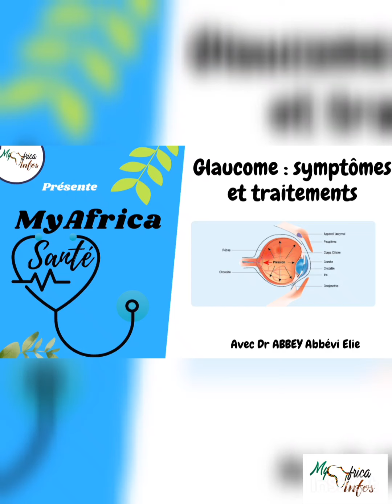MyAfricaSanté/ Ce qu'il faut savoir sur le Glaucome avec Docteur ABBEY Abbévi Elie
Plus de 75 millions de personnes souffrent du Glaucome. Quelles en sont les causes et les conséquences? Comment prévenir cette maladie des yeux?  Le Docteur ABBEY Abbévi Elie nous dit tout !